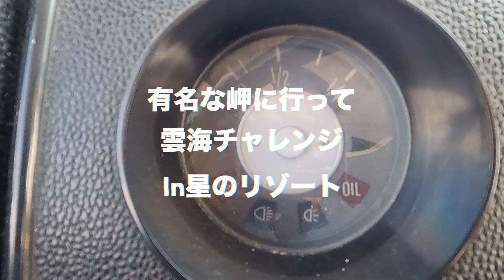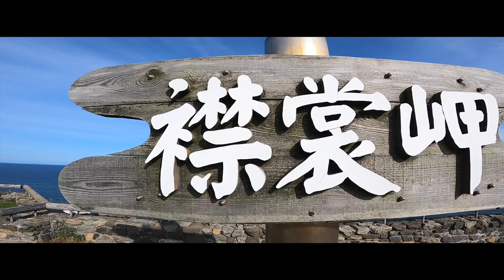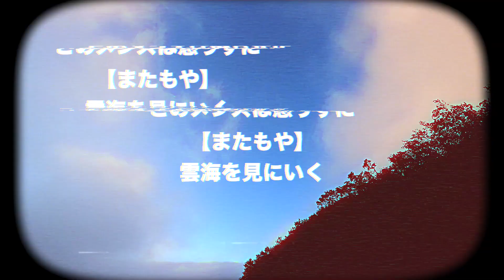【バンライフ】出会える確率はたったの○○%ワーゲンバスで ”奇跡”の雲海を...【雲海テラス】 #39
ワーゲンバスでのバンライフ中に自分とは無縁だと思っていた、あの【星のリゾート トマム】雲海テラスへと行って来ました
雲海チャレンジは果たして成功するのか...

※雲海はいくつかの天候などの条件が揃わないと出現しません。大体ここの雲海テラスで40%ぐらいの確率で出会えるそうです

それではゆるゆるな感じのVideoですがお時間許す方、ぜひ最後まで楽しんでいただければ最高っす👍

GOODボタン、コメントお待ちしております‼︎

✴︎Trippeeer's Road✴︎

☆北海道

・オロマップ展望台

・襟裳岬

・星のリゾート（トマム） 雲海テラス

✴︎Trippeeer's Road✴︎

各SNS /
まだまだYouTubeとの差が激しい【Instagram】
これってどうやったら見てもらえるの?【TikTok】

ではでは👋